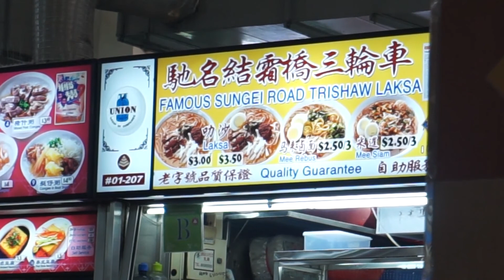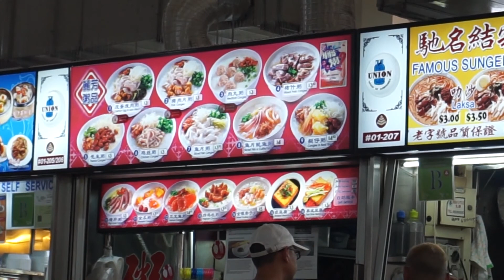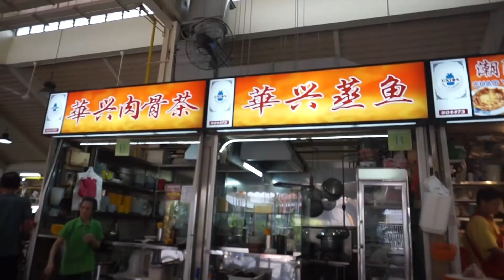Yuhua Hawker Centre. Famous Sungei Road Trishaw Laksa, Lu Fang Zhou Pin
Welcome to another Food Adventure with Getting Lost. We are visiting the heartlands of the East of Singapore to find some good food. And we did at Yuhua Hawker Centre like Famous Sungei Road Trishaw Laksa, Lu Fang Zhou Pin and Hua Xing Bak Kut Teh

Blogger  gettinglostsg.blogspot.sg